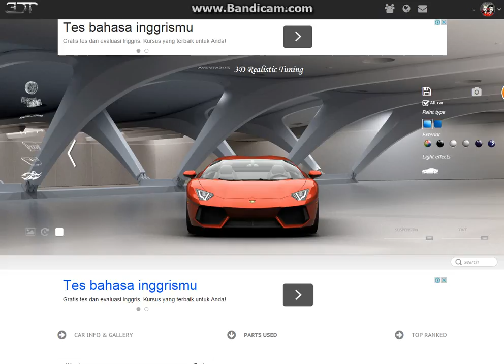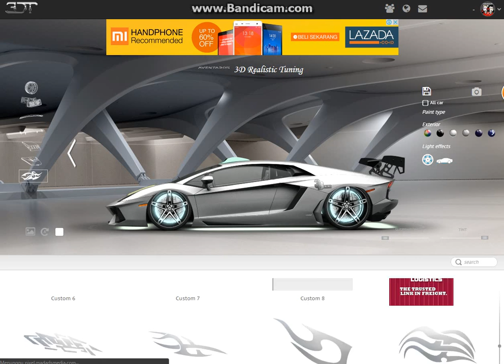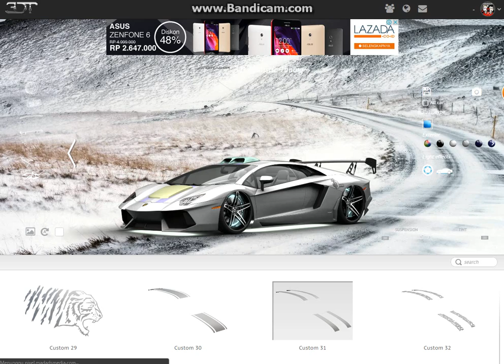3DTuning Episode #1 | Lamborghini Aventador Coupe :P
1st Episode of 3DTuning Epsiode :P . Credit to Everyone